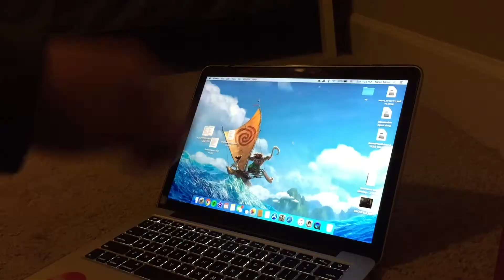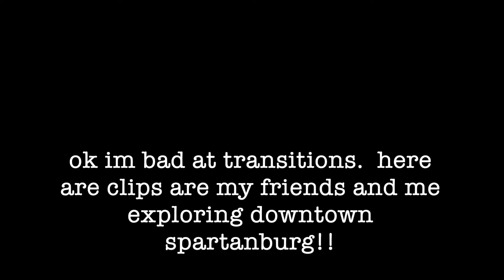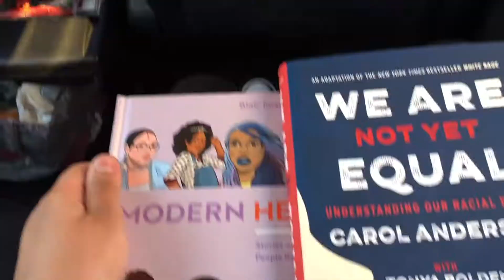College Week In My Life | new year, books, & downtown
happy new year!!! i can't 20biteen is upon us.  here's what happened during this past week :)